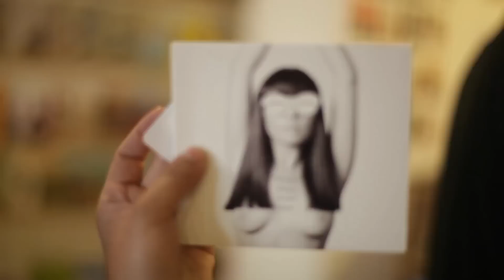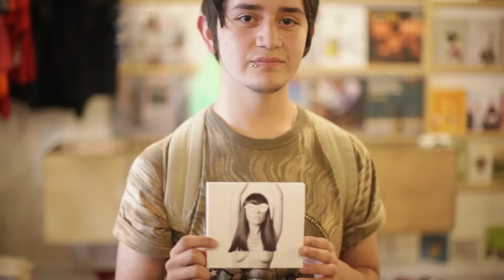Javiera Mena - Firma discos 'Otra Era' @ Santiago de Chile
Firma de discos 'Otra Era' en La Tienda Nacional de Santiago de Chile, 14 de Diciembre de 2014.
Agradecimientos: La Tienda Nacional, Nicorito.